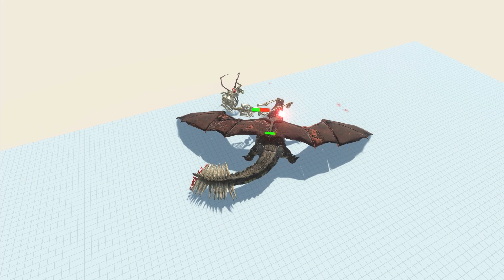KINGCROC FEEDS WORKSHOP CREATIONS